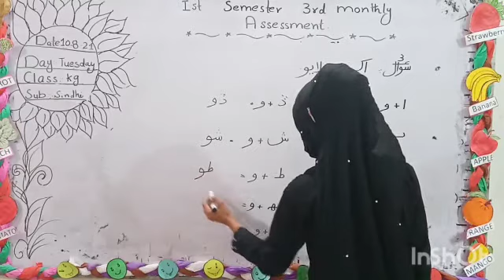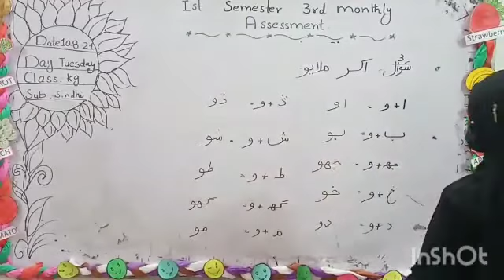Sindhi || 1st Semester 3rd Monthly اکر ملايو for Class I || 10-08-2021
1st Semester 3rd Monthly
The Spark School and College Latif Campus Online Calses